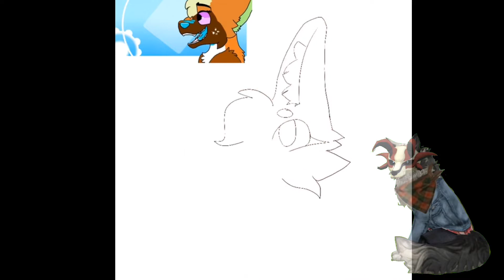Gift for Fizzy pop pop